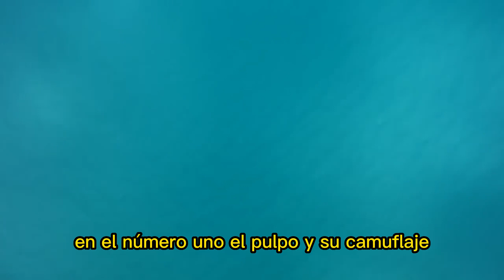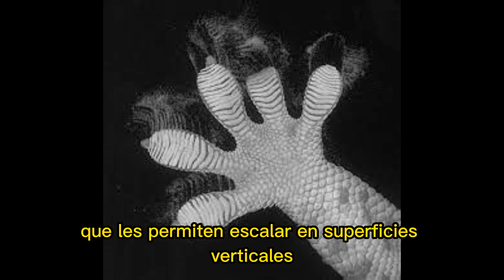10 Animales Asombrosos😲🦎: Habilidades Únicas, Secretos de la Naturaleza y Fauna Sorprendente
¡Prepárate para quedar asombrado con estos 10 animales increíbles y sus habilidades sorprendentes! En este video, exploraremos el fascinante mundo de la fauna y sus misterios, revelando secretos nunca antes vistos de las adaptaciones únicas que les permiten sobrevivir y prosperar en la naturaleza. Desde camuflaje hasta comunicación, estos animales te dejarán boquiabierto con sus extraordinarias habilidades. ¡No te lo pierdas y acompáñanos en este emocionante viaje por el reino animal!

Descubre más sobre criaturas exóticas, comportamientos insólitos, ecosistemas diversos y la conservación de la vida silvestre en nuestro canal. Aprende sobre la evolución, la biología y las maravillas del mundo animal mientras te sumerges en este apasionante documental.